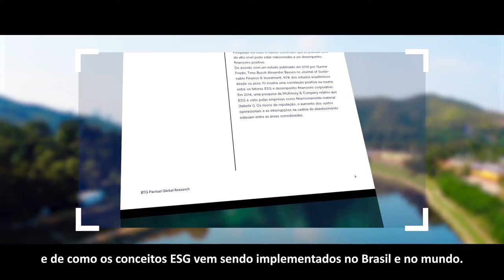ESG para clientes: Para investir com propósito é preciso informação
Para o BTG Pactual, investir em ESG também significa educar e orientar nossos clientes para que consigam enxergar, com transparência, se os negócios que pretendem investir atentem aos aspectos que consideram relevantes. Para investir com propósito é preciso informação. Saiba mais neste vídeo.